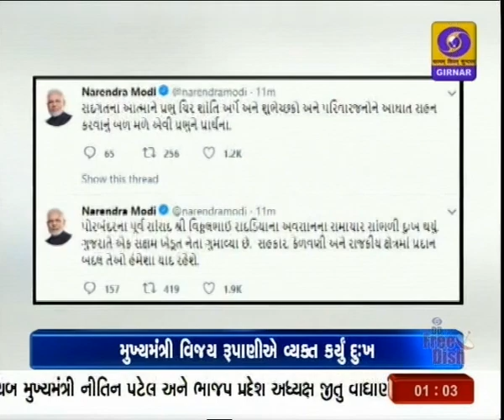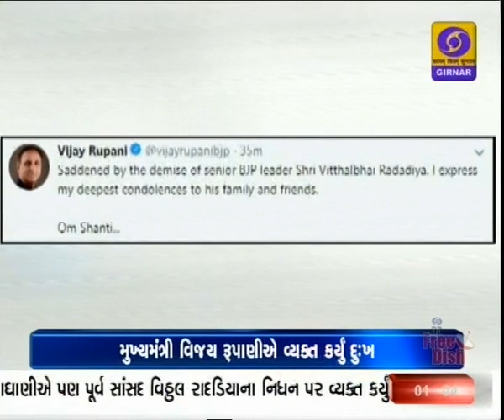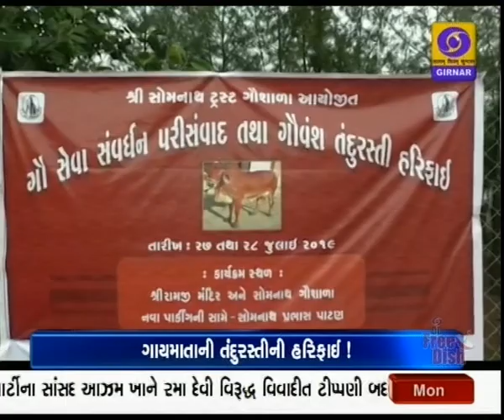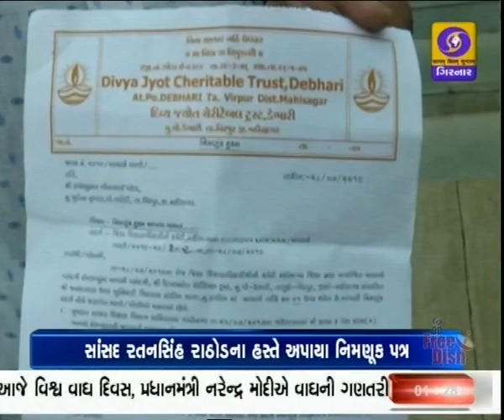Mid Day News Live @ 1 PM | Date: 29-07-2019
1. ગુજરાતના પૂર્વ સાંસદ, સહકારી ક્ષેત્રના અગ્રણી અને ખેડૂત આગેવાન વિઠ્ઠલ રાદડિયાનું નિધન - લાંબી માંદગી બાદ આજે થયું અવસાન - આવતીકાલે સવારે જામકંડોરણામાં થશે અંતિમ સંસ્કાર

2. સમગ્ર રાજ્યમાં મેઘમહેર - 33 જિલ્લાઓના 168 તાલુકાઓમાં મધ્યમથી ભારે વરસાદ - બનાસકાંઠાના વાવમાં 230 મિલીમીટર વરસાદ નોંધાયો - દક્ષિણ ગુજરાત અને મધ્ય ગુજરાત તેમજ ઉત્તર ગુજરાતમાં પડેલા વ્યાપક વરસાદને પગલે ખેડૂતોમાં ખુશીની લહેર

3. સમગ્ર ગુજરાતમાં પડેલા વ્યાપક વરસાદથી ડેમોમાં નવા પાણીની આવક - ઉકાઇ, મધૂબન ડેમમાં પાણીની આવક વધી. મધૂબન ડેમમાં 75 હજાર ક્યુસેક પાણી છોડાતાં દાદરા નગર હવેલીના લોકોને નદીના પટમાં ન જવા તંત્રની સૂચના - બીજીતરફ મધ્યપ્રદેશમાંથી નર્મદા ડેમમાં પાણીની આવક ઘટતાં જળ સપાટી દસ સેન્ટીમીટર ઘટી

4. મુખ્યમંત્રી વિજય રૂપાણી ગાંધીનગર જિલ્લાના ત્રણ ગામના 59 ખેડૂત પરિવારોને મળ્યા - તેમના 150 હેક્ટર વિસ્તારમાં સામૂહિક ખેતીના અભિનવ પ્રયોગને મુખ્યમંત્રીએ બિરદાવ્યો - તો, સો ટકા સૂક્ષ્મ પિયત પદ્ધતિથી થયેલી ખેતી માટે આપ્યા અભિનંદન

5. કર્ણાટકના મુખ્યમંત્રી બી એસ યેદિયુરપ્પાએ વિશ્વાસ પ્રસ્તાવ ધ્વનીમતથી જીત્યો - સદનમાં નાણાં વિધેયક થયું રજૂ

6. આંતરરાષ્ટ્રીય વાઘ દિવસ નિમિત્તે પ્રધાનમંત્રી નરેન્દ્ર મોદીએ નવી દિલ્હીમાં વાઘ સમીક્ષા 2018 રિપોર્ટ કર્યો જાહેર - પ્રધાનમંત્રી કહ્યું વિકાસ અને પર્યાવરણ વચ્ચે સંતુલનની આવશ્યકતા - લગભગ ત્રણ હજાર વાઘ સાથે સૌથી મોટા અને સુરક્ષિત હેબિટાટમાં છે ભારત

7. સમાજવાદી પાર્ટીના સાંસદ આઝમ ખાને આજે લોકસભામાં માફી માગી - આઝમ ખાને સંસદમાં ભાજપના સાંસદ રમાદેવી વિરુદ્ધ કરી હતી આપત્તિજનક ટિપ્પણી - લોકસભા અધ્યક્ષે કહ્યું સદનની ગરીમાને જાળવવી તમામ સભ્યોની જવાબદારી.

8. 23 મા બોક્સિંગ પ્રેસિડેન્ટસ કપમાં ભારતને મળ્યા ગોલ્ડ મેડલ - એમ.સી. મેરીકોમ, અનંત પ્રહલાદ અને નિરજ સ્વામીએ જીત્યા ગોલ્ડ મેડલ - મેરિકોમે ઓસ્ટ્રેલિયન બોક્સરને 5-0થી હરાવી